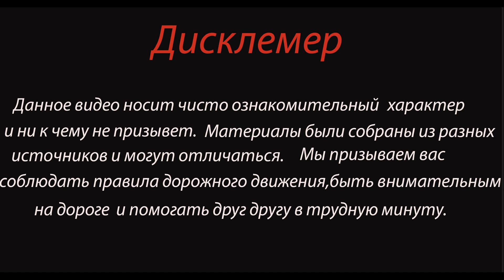Пьяный уснувший фуровод устроил Дтп на М-10 в Новгородском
19 января, около 2:40 на 490-м километре трассы М-10 в Новгородском произошло дтп.

По предварительным данным, 58-летний мужчина, находясь в состоянии алкогольного опьянения, управляя транспортным средством КамАЗ с полуприцепом, ехал со стороны Санкт-Петербурга в сторону Москвы и заснул за рулём.

Грузовик врезался в дорожный знак, а потом в отбойник. В результате ДТП пострадавших нет, кондитерские изделия, которые перевозила фура, оказались разбросанными по дороге